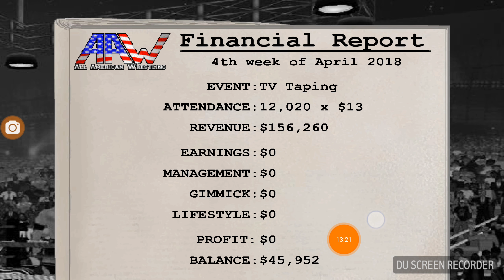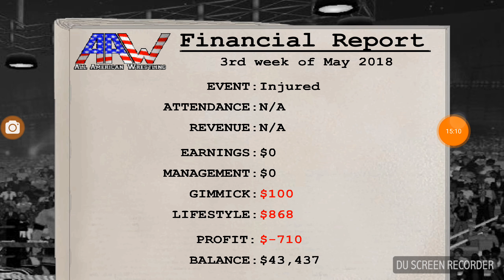Wrestling Revolution 3D Season 1 Episode 4 ( I GOT INJURED)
I GOT INJURED
Season 1
Episode 4
Running Time 15:47

In this epispde of wrestling revolution 3D you'll see bob get injured